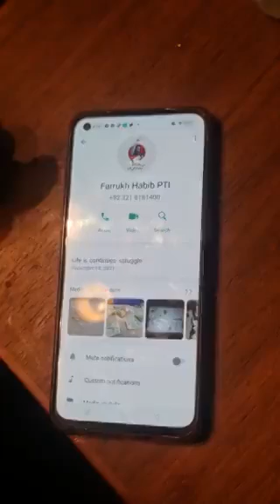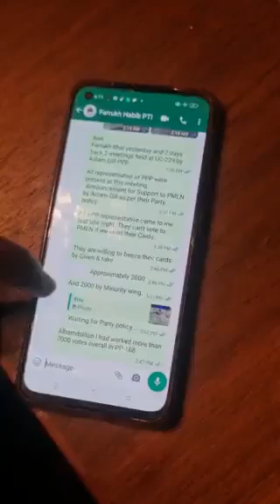فرخ حبیب کے دھاندلی کی یہ ایسی فیک وڈیو منظر عام پر ہے دھوکہ نہ کھائیے گا 👇آپ بھی سنیے۔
‏ن لیگ کا جھوٹا پراپیگنڈا عیاں ہوگیا ہے عوام عمران خان کیساتھ ہے
ووٹر کو ہراساں کرنا، ووٹ خریداری ن لیگ کر رہی ہے۔ چیلینج ہے کوئی ایسا what’s app message دکھا دے جس پر میں نے کسی کو ووٹ یا ID card لینے کی ہدایت دی ہو۔ ورنہ معافی مانگو